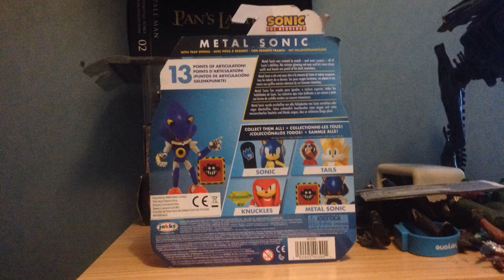stop motion unboxing # 53 metal sonic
music used sonic generations OST stardust speedway bad future US remix